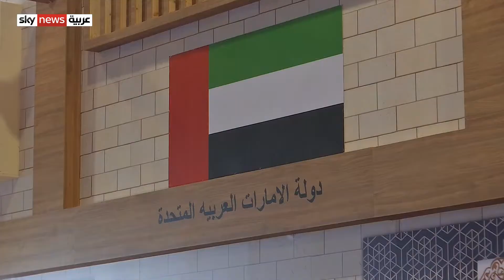تراثنا.. معرض مصري لتشجيع الحرف اليدوية والتراثية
ونبقى في مصر، ففي محاولة لتشجيع اصحاب الحرف اليدوية وتسويق منتجاتهم محليا وعالميا، اطلقت مصر اكبر معرض للمشغولات اليدوية التراثية والتي يمتد تاريخها لمئات السنين وتمثل جزءا من التراث المصري.